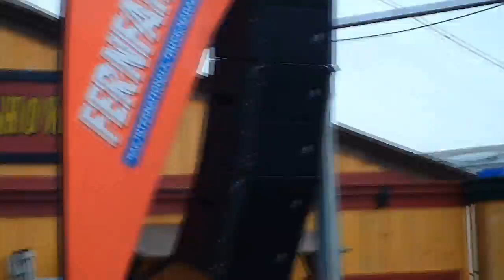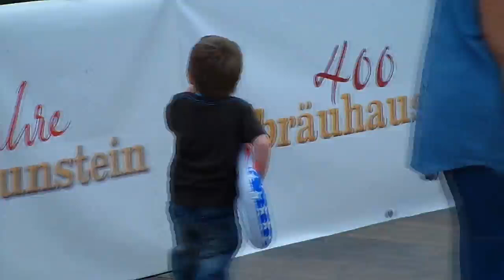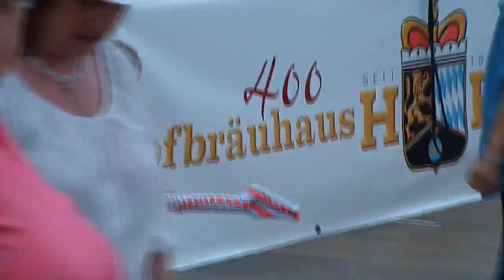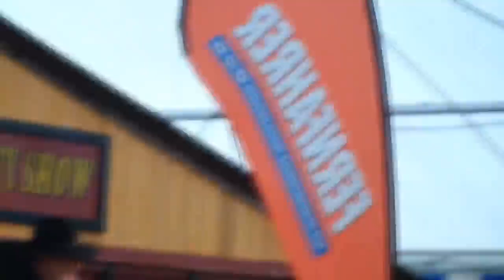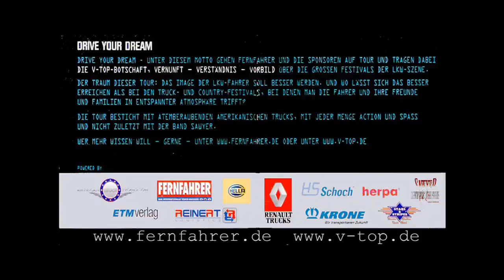Sawyer on Stage @ Chiemsee Country x264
YASC - Yet Another Sexy Clip : "If it's outlawed in Provo, it must be FUN !"
(frei übersetzt: Wenn die GEMA nein sagt, fängt der Spaß an !?!?
CRP Copyright - Recording - Processing: Klaus-J. Seegel